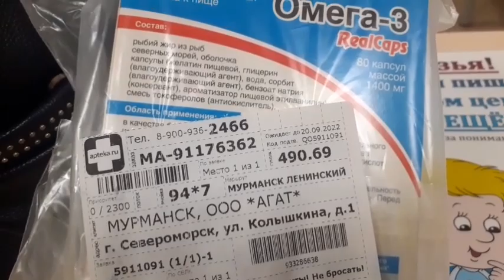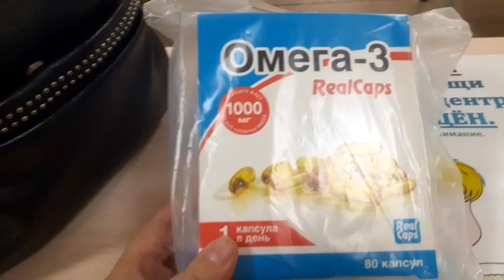ВЛОГ 705 РАДУЮ КОЛЛЕГУ /ЭТО ТАКАЯ РАБОТА